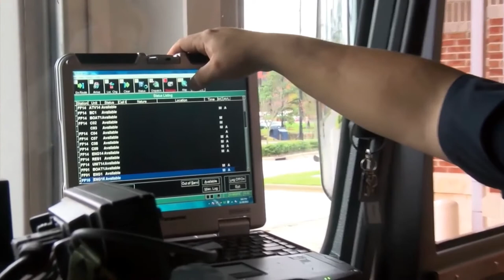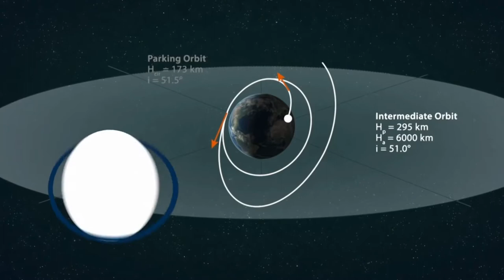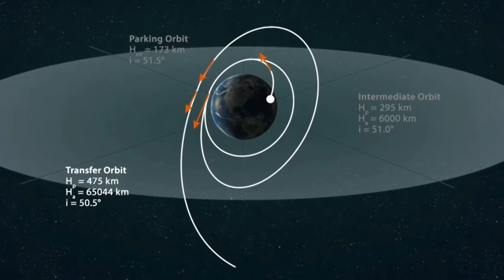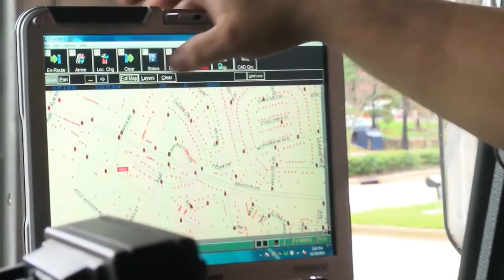GNSS - Global navigation satellite system and how it works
GNSS
GLONASS
BeiDOU
GPS
how global navigational satellite system works